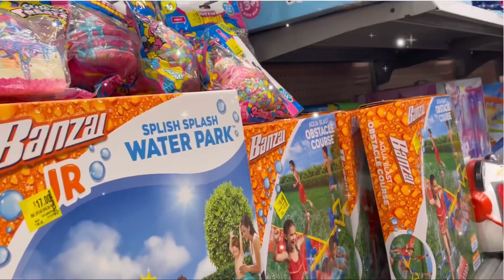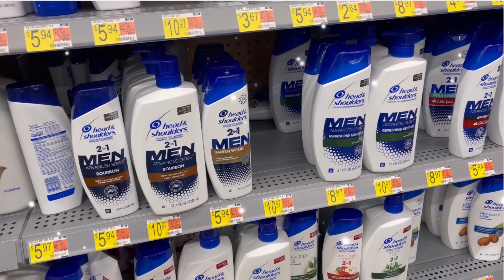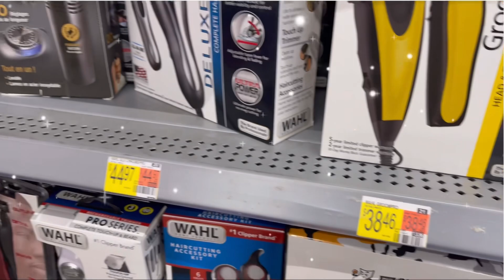Christmas Shopping @ Walmart